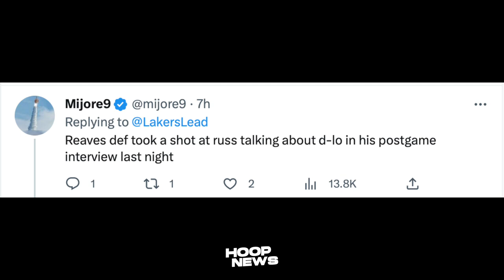Pinatamaan ni Austin Reaves at D’Angelo Russell si Russell Westbrook sa Interview?